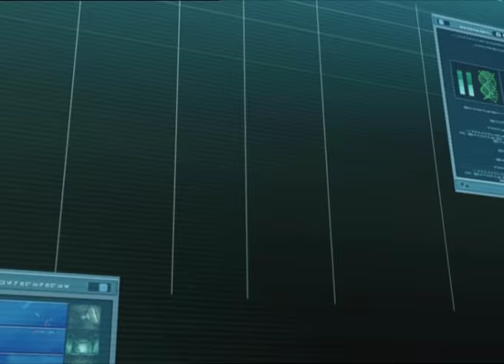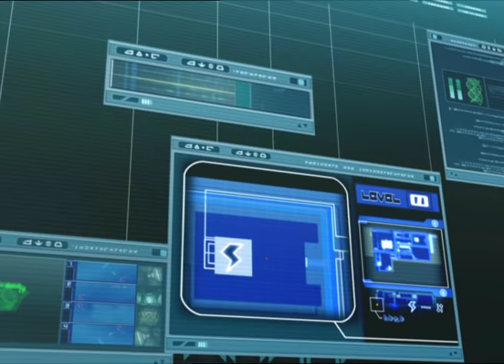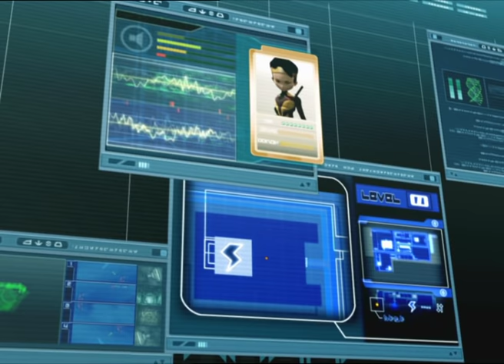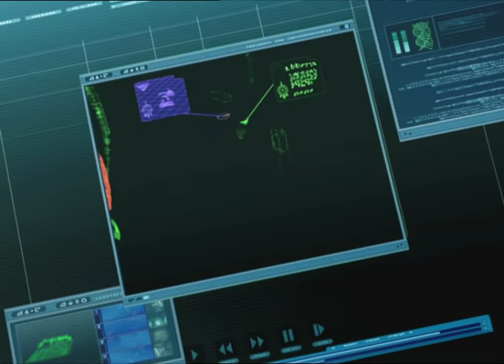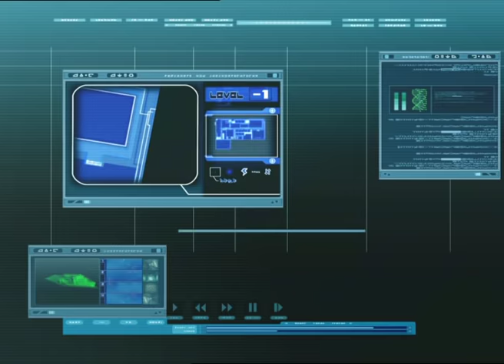CODE LYOKO ENGLISH - EP79 - Bragging rights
A return trip to the Amazon laboratory for our heroes, determined to finally destroy once and for all the Supercomputer housed inside. But first, the Lyoko Warriors will have to get past an army of arach-androids created by Xana. As for Odd, he has a modest bet going with his friends…